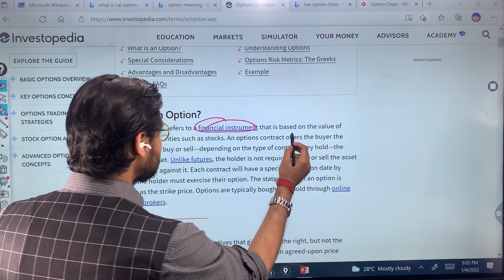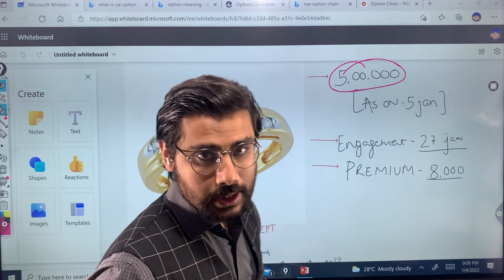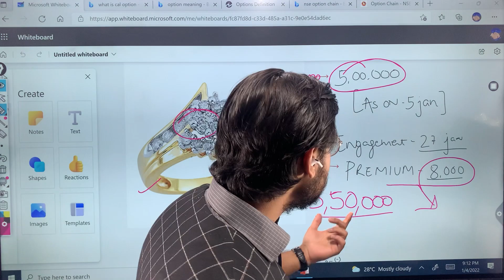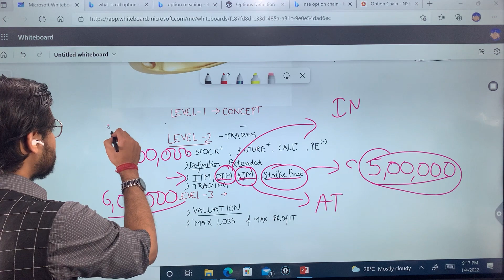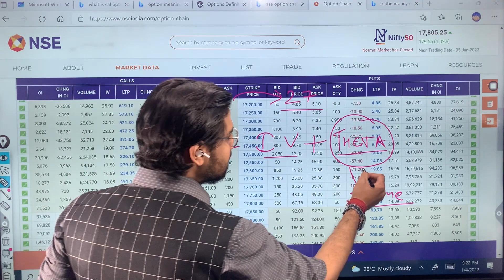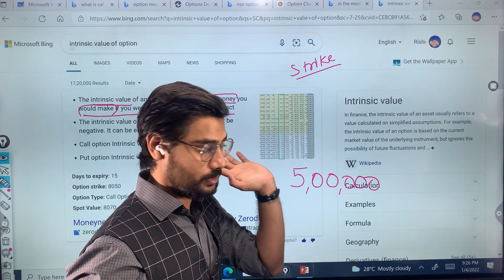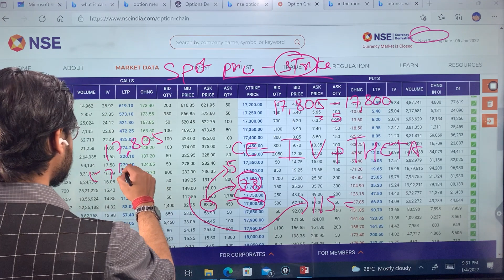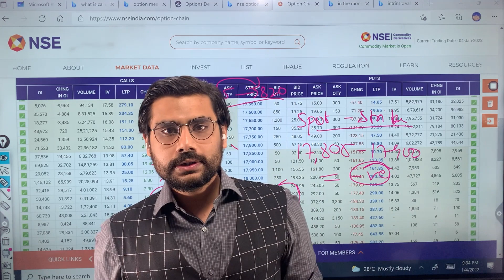Call Option Trading For Beginners In Hindi | What is Call Options ?